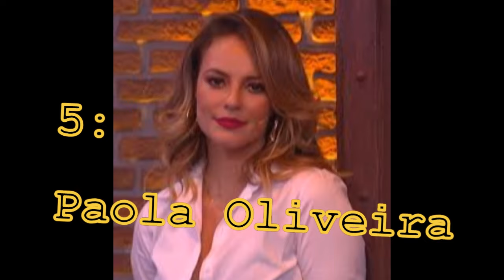AS 28 ATRIZES MAIS BONITAS DA GLOBO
Nesse vídeo só tem as atrizes que são da Globo as atrizes que assinou contrato com outra empresa que não é da Globo não esta nessa lista e nem atrizes que faz muito tempo que não aparece em nenhuma produção da Globo
Se essa lista tiver todas atrizes que já foram da Globo e atrizes que são da Globo essa lista iria ficar maior
E outra coisa essa lista é de acordo com a minha opinião
Se quiser deixa nos comentários quem ocupa o podio

Loja do canal : (Loja filiada da Magazine Luíza)

1 foto até 50 fotos = R$30,00

Faço convite virtual para eventos:
Casamento
Formadura
Aniversario
Outros

Saiu o meu segundo álbum:
Aproveitando a Vida